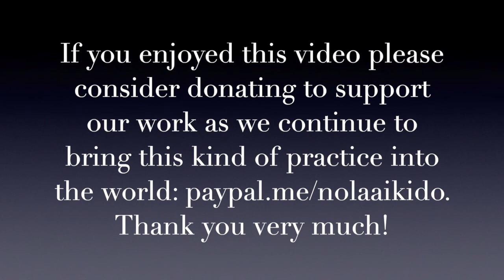NOLA Aikido Presents: Rafael Tonani Sensei 'Weight and Body Consciousness'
We are happy to present a livestream seminar video with Rafael Tonani Sensei on “Weight and Body Consciousness!”

Rafael Tonani Sensei has been training martial arts for over 2 decades.  He spent 9 months in Berkeley training with Brandon WilliamsCraig Sensei and Kayla Feder Sensei. He was responsible, alongside Míriam Toyama Sensei, for the AIKIDOWOMEN project. And during 2020 and 2021 has organized several online seminars.  Parallel to his Aikido training Rafael Sensei also studies and teaches Tai Chi Chuan and Kung fu.

Seminar Theme

Weight and Body Consciousness.

What to Bring to Class:

People can bring a tanto or something similar like a wooden spoon or a short stick.

Exercises will be suitable for both solo practice or with a partner.

Thank you, enjoy, and see you on the mats!

Brian Levy

Chief Instructor/Dojo ChoNOLA AikidoNew Orleans, LA, USA